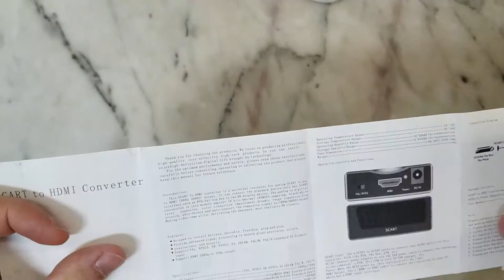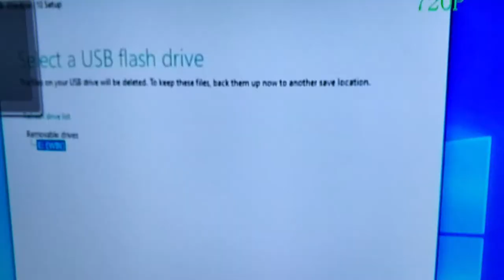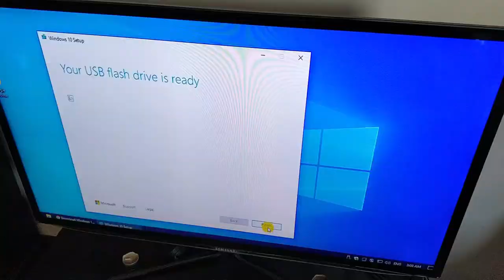SCART To HDMI Converter Scart Input HDMI Output Video Adapter for Box DVD STB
SCART To HDMI Converter Scart Input HDMI 1080P Output Video Audio Upscale Signal Adapter Converters for Sky Box DVD STB

New SCART To HDMI Converter Scart Input HDMI 1080P Output Video Audio Upscale Signal Adapter Converters for Sky Box DVD STB

SCART To HDMI
Features:
1. Convert Scart composite analog signal to HDMI digital signal.
2. Support PAL, NTSC3.58. NTSC4.43, SECAM, PAL/M, PAL/N standard TV formats input.
3. Compatible with HDMI1.4, Support 720p/1080p Output.
4. Share your smart phone photos, music and movies on the HDTV.
5. Plug and play, no driver needed.
6. Mini size and lightweight, convenient to carry and use.

Specifications:
Color: Black
Input Port: 1 x SCART
Output Port: 1 x HDMI
Size: 9 x 5.8 x 2.5cm / 3.54 x 2.28 x 0.98inch
Weight: approx 70g
Scart CVBS Input: PAL, NTSC3.58, NTSC4.43, SECAM, PAL/M,PAL/N.
HDMI Output Resolutions: 720p/60Hz, 1080p/60Hz.
Power Consumption (Max): 3W

Front Panel, Rear Panel(How to connect it) :
    SCART Input: Use a Scart to HDMI cable to connect your SCART device to this converter. Such like for DVD, Sky Box, STB, etc.
    Power: Please use the power Adapter to connect the converter
    LED indicator: When the DC5V power on, the indicator will be light.
    HDMI Output: Use a /'/'HDMI to HDMI cable/'/' to connect this converter to your TV which has a HDMI input port.

NOTE: This is one way converter, only stream signal from SCART TO HDMI, CAN NOT from HDMI TO SCART.

SCART to HDMI
Package included:

1 x SCART to HDMI Converter
1 x Charging Adapter
1 x User Manual